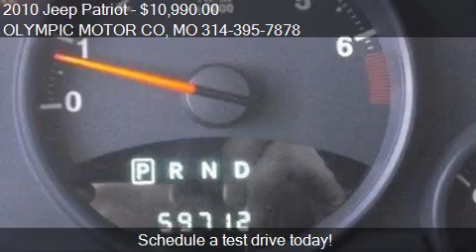2010 Jeep Patriot for sale in FLORISSANT, MO 63033 at the OL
This 2010 Jeep Patriot is for sale in FLORISSANT, MO 63033 at OLYMPIC MOTOR CO.
Engine: I4 2.4L I4
Transmission: Automatic
Color: Natural Green Pearl
Mileage: 59619
Contact OLYMPIC MOTOR CO 1790 N US HIGHWAY 67 FLORISSANT, MO 63033 to test drive this 2010 Jeep Patriot  today.